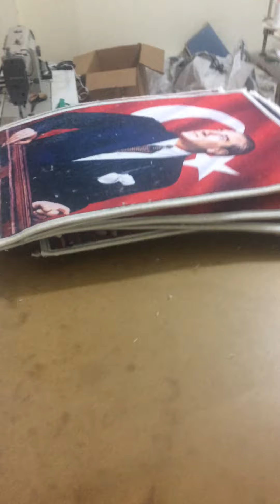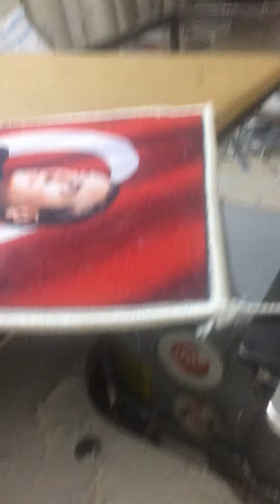Resimli Halı - Atatürk Halı Portresi Overlok Yapımı